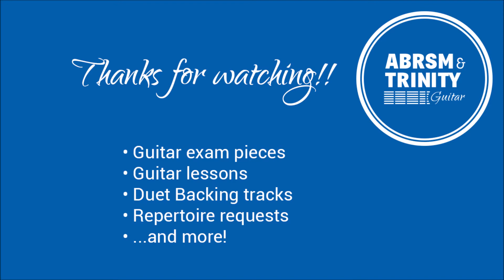Petite pièce op. 44 No. 14 ★ Fernando Sor 🎵 Grade 4 || ABRSM